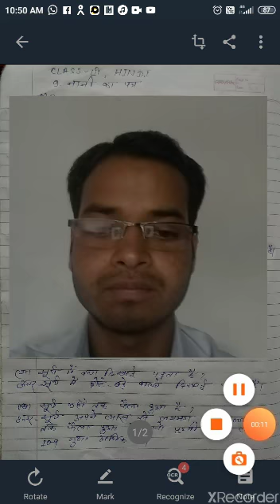CLASS III HINDI PART 18